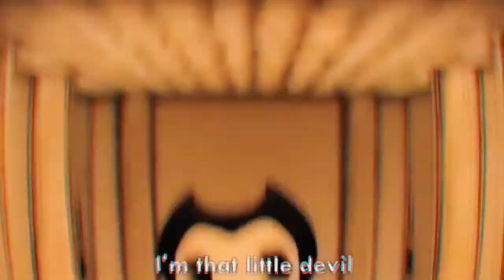Epoch's Spotlight [Lyric Edition] Mashup by Nico's 1/3